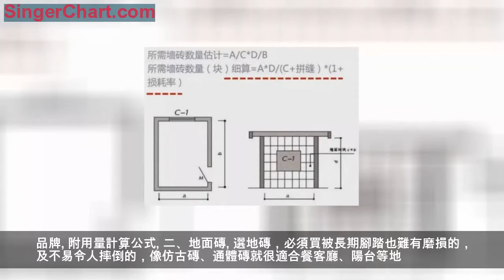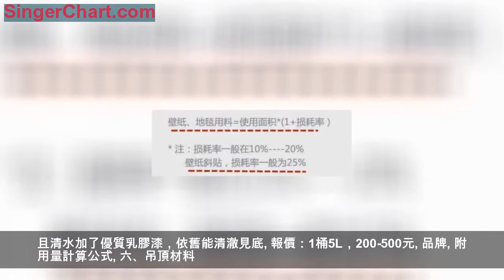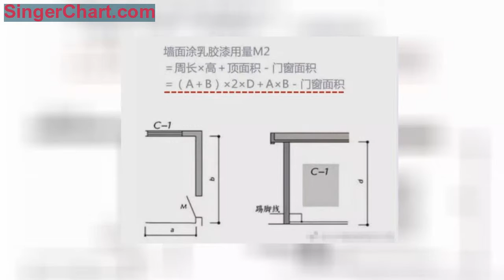裝修6大水深主材，這樣買不扔錢！附選購推薦+報價+品牌+計量公式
裝修主材，不少，都水很深！所以，業主們都不放心讓裝修公司來採購，但自買的話，如何才能不掉進材料商的陷阱呢？
下面，今天就先來教你解決：6大深主材的選購難題！來看，老監理分享的：最實惠選購推薦+報價+品牌+用量計算公式！
一、牆面磚
家裝牆磚多用於廚衛，或需要淺色系磚來點亮暗衛。且牆磚表面應有釉料層，才能抗油污、水漬。
報價：1塊8-20元，1平60-150元，常用規格200X300或300X450。
品牌
附用量計算公式
二、地面磚
選地磚，必須買被長期腳踏也難有磨損的，及不易令人摔倒的，像仿古磚、通體磚就很適合餐客廳、陽台等地。
同時，廚衛用磚還更需考慮耐髒，相較下，廚衛用自帶保護層的釉面磚更好。且深色的地磚還是沾污了也難顯髒！
報價： 1塊8-30元，1平60-225元，常用規格300X300或300X250。
品牌：
附用量計算公式
三、壁紙
如果追求色彩、圖案能保持長時間不變，且耐擦洗，建議用PVC壁紙。
但若追求環保，PVC壁紙或有塑膠味，不適合兒童房，環保性不如無紡布牆紙或純牆紙。
且透氣的無紡布或純牆紙還有更長的使用壽命，只是價格上，一般純牆紙更貴。
報價：1平PVC壁紙50-150元、1平無紡布壁紙80-300元，1平純牆紙200-350元。
品牌
附用量計算公式
四、家具木器漆
肯定要買無刺鼻味，且塗刷膜效果無色差、無痕跡的，必須認準名牌的綠色產品。
報價：1L1桶，150-270元。
品牌：
附用量計算公式
五、牆面乳膠漆
首先也必須買名牌乳膠漆，即有害物質排放達至少E1級的環保漆。
你所購買的乳膠漆，不僅要無味，還得內部無有結塊。且清水加了優質乳膠漆，依舊能清澈見底。
報價：1桶5L，200-500元。
品牌
附用量計算公式
六、吊頂材料
家裝中，必須吊頂的是廚衛，這需要防水吊頂材料，常見有防水石膏板、PVC板、鋁扣板。
1、防水石膏板勝在美觀，較適合歐式裝修風，不過其若粘上油污，就會很快發黃。
2、PVC板有相對價廉、便於拆裝的優點，但其在潮濕環境中其實至多可用3-5年，然後便也會老化、變形、變色嚴重。
3、鋁扣板則能防潮、難壞長達20年，只是安裝難度頗大，且厚度大於0.6的鋁扣板或含較多有害物質。
報價：防水石膏板吊頂80-90元1平，PVC板吊頂70-90元1平，鋁扣板吊頂100-150元1平
品牌：
附用量計算公式
裝修時，照著上述推薦去挑選6大主材，同時參照品牌+報價+計算公式，不買錯、不買貴、不買多，才能真避坑、省冤枉錢！
近期準備裝修：可點開作者頭像進入主頁，點擊正下方「戶型設計」，免費領取4套戶型設計方案+當地精準報價一份！
靠這一招我家裝修省了3萬！點擊下方「了解更多」即可3秒獲取免費預算報價。